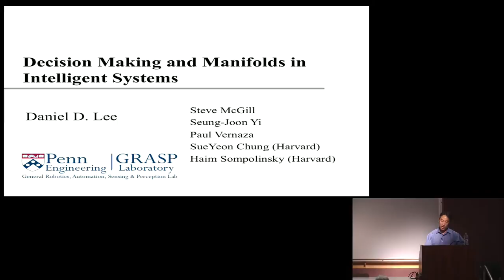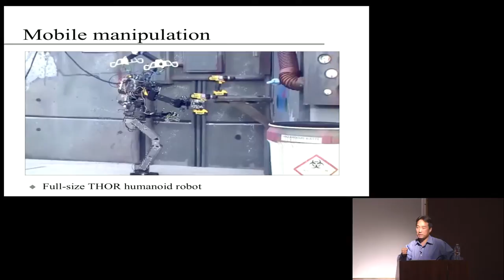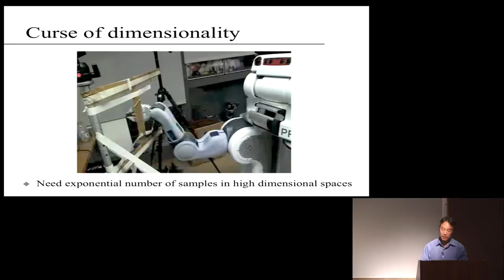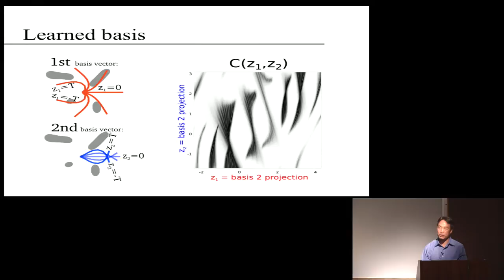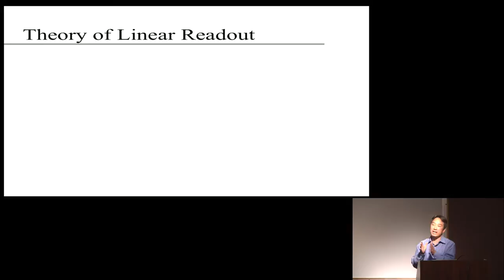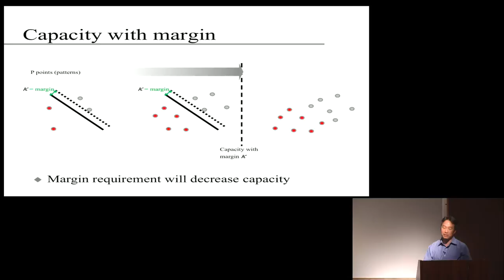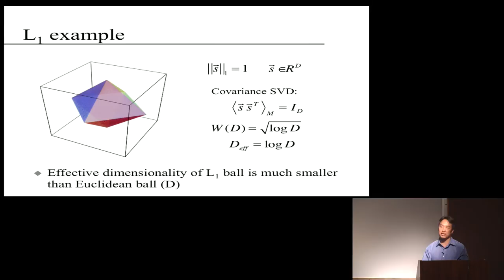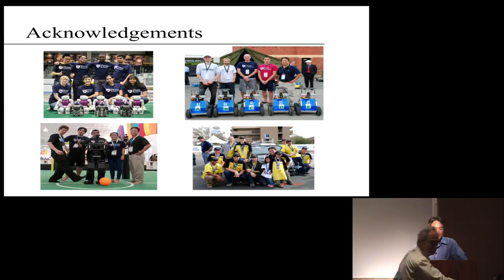Daniel Lee: Decision Making and Manifolds in Intelligent Systems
EECS Colloquium